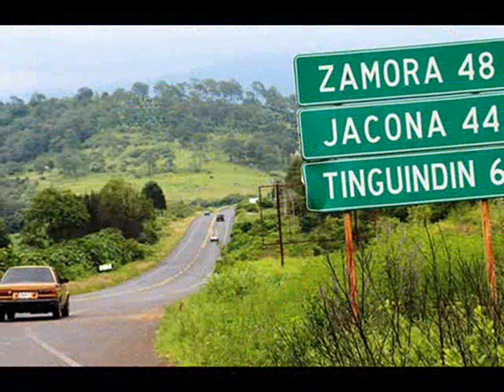EL CORRIDO DE EL NEGRO MICHOACANO